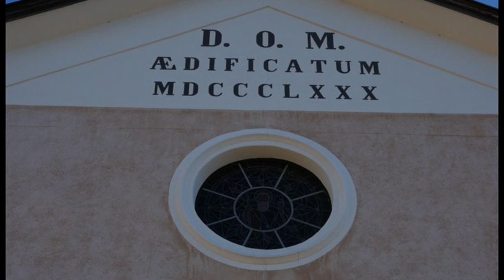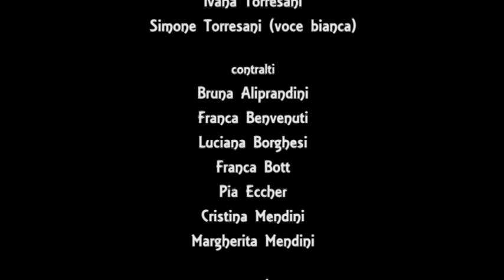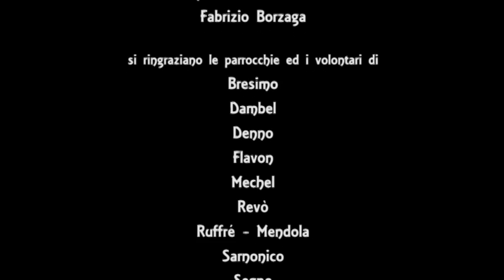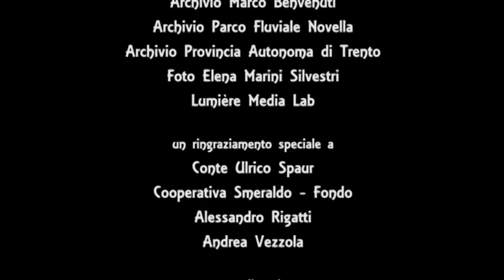"En ziro per la Val de Non" | puntata 5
Promosso dalla Comunità della Val di Non, Assessorato alla Cultura

Viaggio tra chiese, santuari, eremi e castelli.
Tratto dal componimento inversi di Marco Benvenuti con il Coro Parrocchiale Santa Maria Assunta di Tassullo diretto dal maestro Mauro Dalpiaz.
"En ziro per la Val de Non" è uno spettacolo tratto dal libro omonimo di Marco Benvenuti ed alterna canti del Coro Parrocchiale Santa Maria Assunta di Tassullo, diretto dal maestro Mauro Dalpiaz, ad una narrazione vernacolare in rima che ci trasporta nei luoghi più significativi dell'intera valle, approfondendo con dettagli e suggestioni alcuni siti specifici.
Questo video raccoglie il meglio di dieci esibizioni, svoltesi in altrettante località della Val di Non nel corso del 2018.

Regia e montaggio | Michele Bellio
Audio e musiche originali | Massimo Faes
Produttore esecutivo | Fabrizio Borzaga
Approfondimenti storici a cura di | Maria Cristina Menapace
Voci narranti | Marco Benvenuti e Maria Cristina Menapace

In collaborazione con i Comuni di:
Bresimo, Cles, Contà, Dambel, Denno, Predaia, Revò, Ruffè-Mendola, Sarnonico, Ville d'Anaunia

Una realizzazione Lanterna Magica snc di Bellio Michele e C.
DVD PAL 16:9- Stereo - Durata 108 minuti - colore